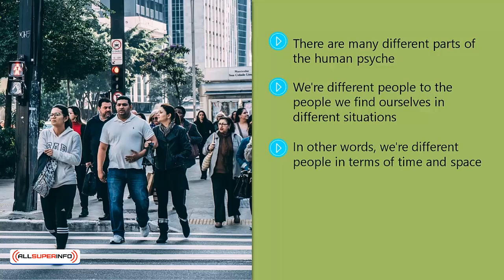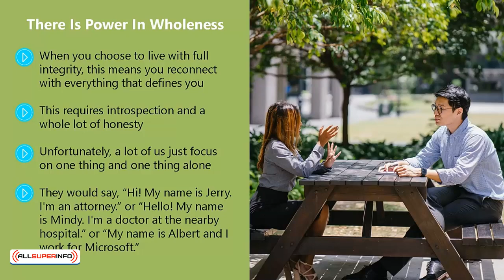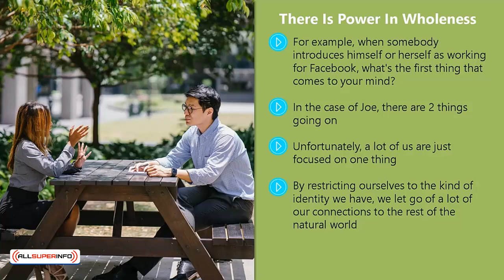Video 3 Reclaim Parts Of Yourself That You Have Overlooked Or Forgotten About